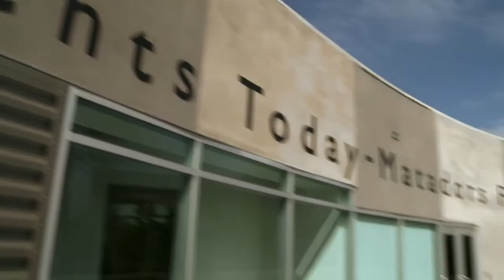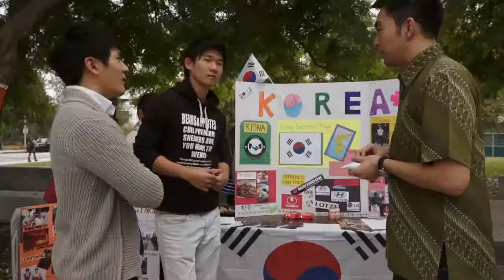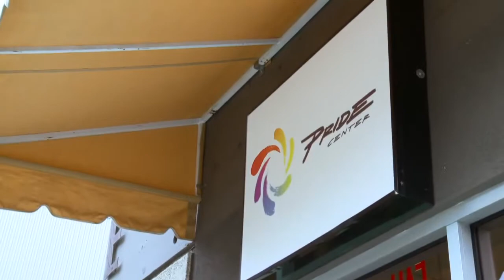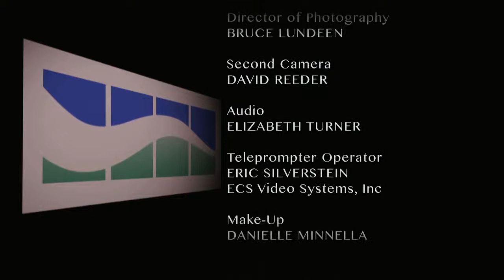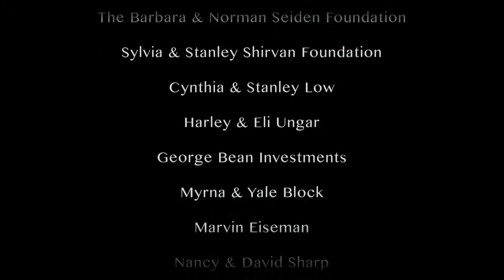Association of College Unions International, Part 4